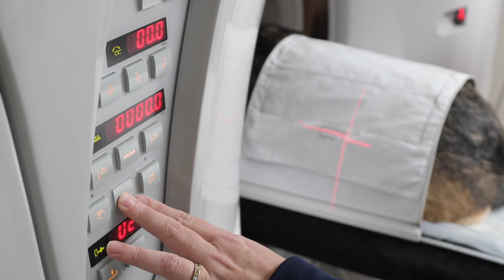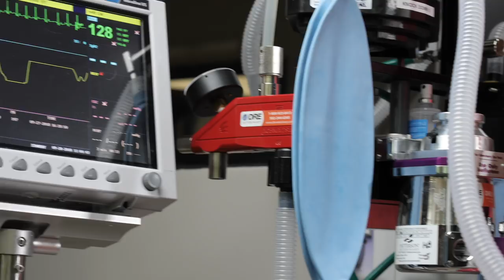Take A Tour - CARE | Charlotte Animal Referral & Emergency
Take a tour of the CARE facility in Charlotte, North Carolina and see how we're setting the standard for advanced veterinary care.

Our board-certified specialty services include internal medicine, cardiology, neurology, surgery, oncology and ophthalmology.

Our advanced diagnostic services include ultrasonography and echocardiography, endoscopy, non-invasive surgical procedures, rapid-scan CT imaging, and high-field MRI, in addition to many others.

Whether you are coming to us on referral for a specialized service or in an emergency, our focus is on providing the most comprehensive care with an unsurpassed level of compassion and expertise.